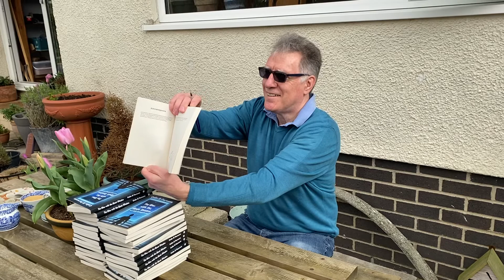Signing the first copies of my collection of short stories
The Man with the Black Shoebox and other Strange Stories is my new book. I’m signing the very first copies from my publisher Black Bee Books.